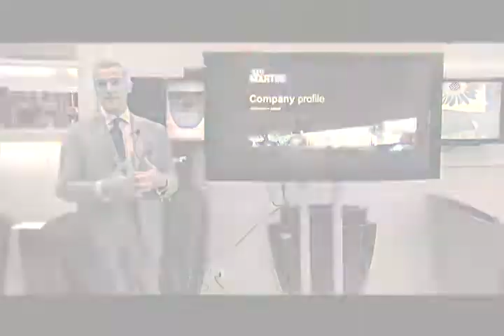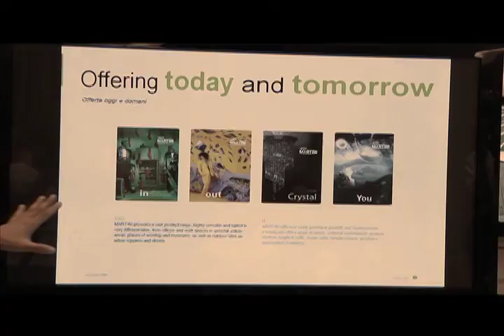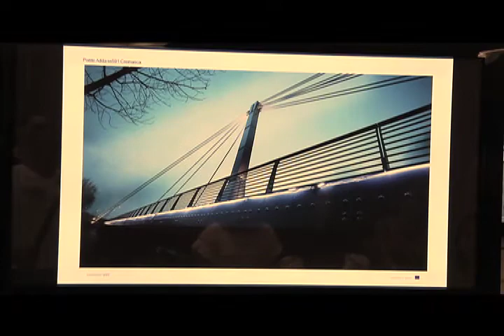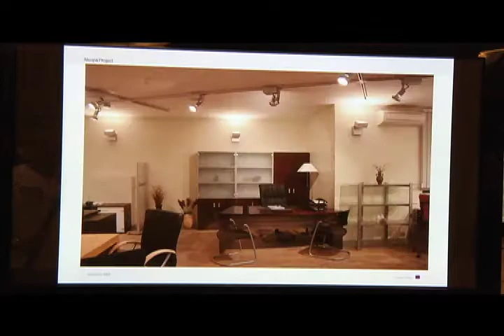Arquitetando na Divine